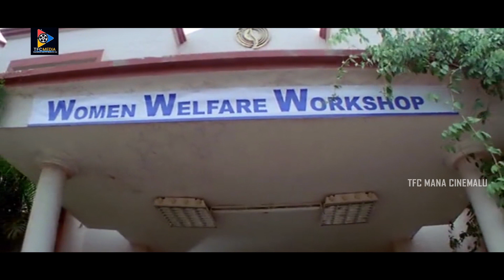Krishna Bhagavaan Main Role Character Super Hit Message Oriented Movie Scene || TFC Mana Cinemalu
Watch & Enjoy :Krishna Bhagavaan Main Role Character Super Hit Message Oriented Movie Scene